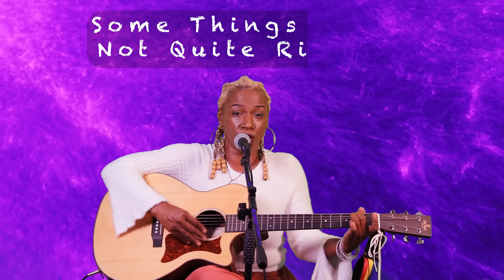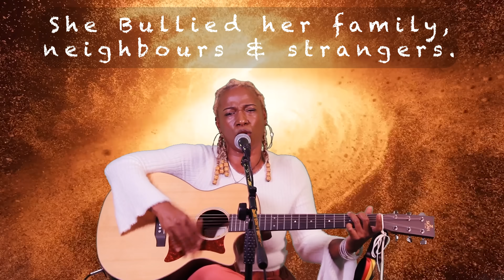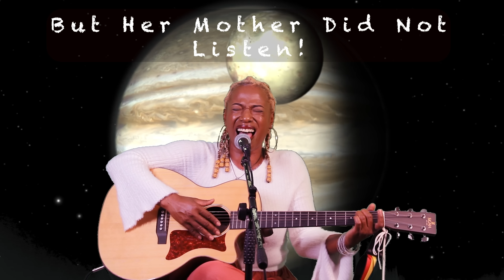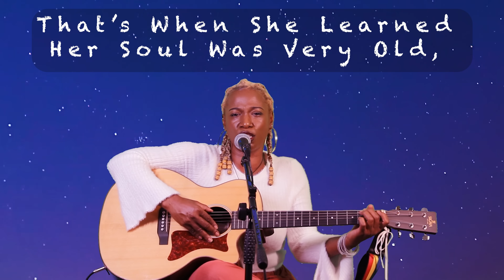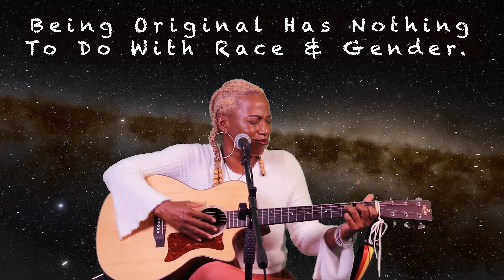'Original Woman by Lenea (Acoustic Version)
This is my empowering feminine memoir through song! An Acoustic Jam turned Soul Story! This is the second performance from my new GoddesSINGTraining series where I will be filming rehearsals that I am doing in preparation for future live shows! I hope you enjoy it!